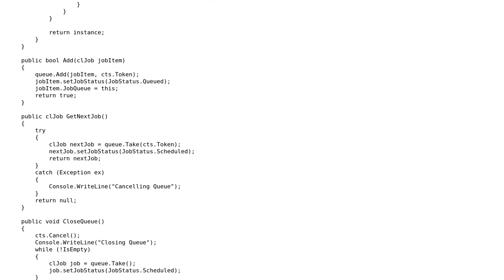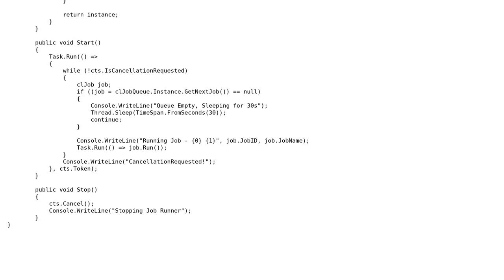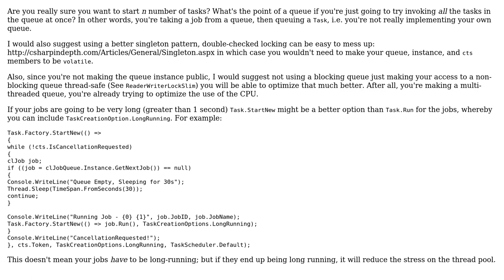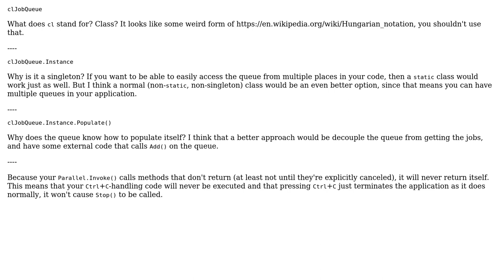Code Review: Queue with task parallel library (2 Solutions!!)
Code Review: Queue with task parallel library

With thanks & praise to God, and with thanks to the many people who have made this project possible! | Content (except music & images) licensed under CC BY-SA | Music | Images & others | With thanks to user svick user Peter Ritchie user Mobin10810 user Jamal and the Stack Exchange Network Trademarks are property of their respective owners. You are responsible for your own actions.